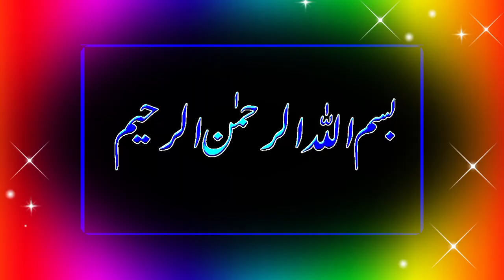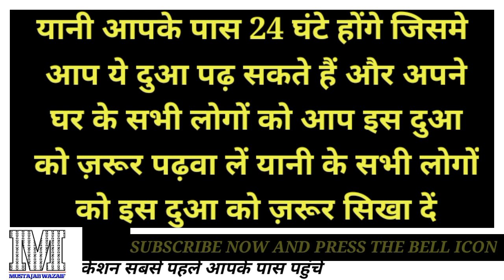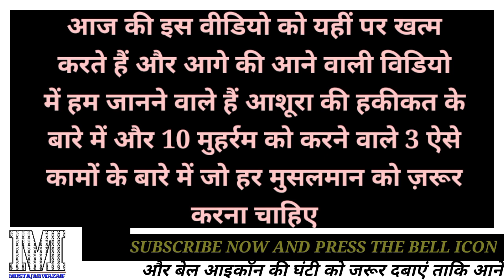हुज़ूर ﷺ नए साल पर ये दुआ पढ़ते थे ! Naye saal ki dua ! Muharram ka Chand dekhne ki dua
मुहर्रम की चांद रात में 2 रकात नफिल नमाज़ पढलो ज़िंदगी बदल जायेगी ! Muharram ki Chand raat ke nafil⬇️⬇️⬇️

Muharram ka chand kab dikhega ! muharram ka chand 2023 ! मुहर्रम की चांद रात का वजीफा⬇️⬇️⬇️

इस्लामी नए साल की मुबारकबाद देना कैसा है ! muharram main naye saal ki mubarak baad dena kaisa hai⬇️⬇️⬇️

islami naye saal ki mubarak baad dena kaisa hai
islamic new year kab hota hai
ramzan ki mubarak baad dena kaisa hai
islamic naya saal ki mubarak baad dena kaisa hai
islam mein naye saal ki mubarak baad dena kaisa hai
naye saal ki mubarak baad dena kaisa hai islam mein
muharram ki Mubarak baad dena kaisa hai